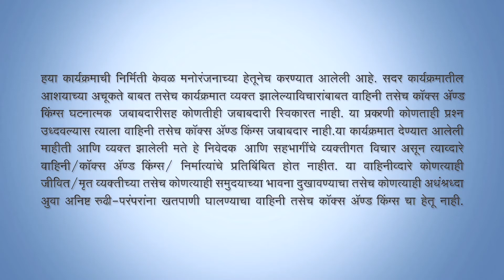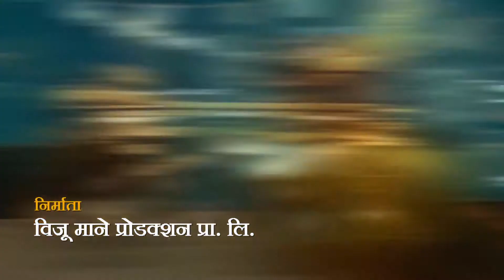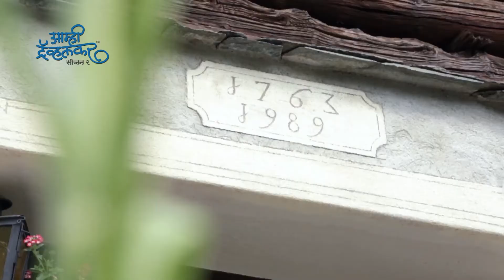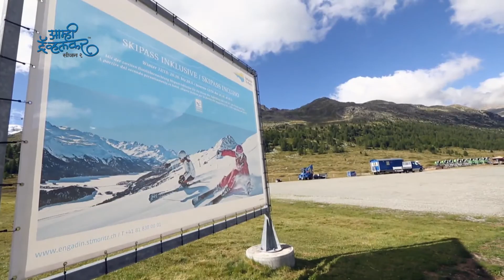Cox & Kings - Aamhi Travelkar Season 2 Episode 1